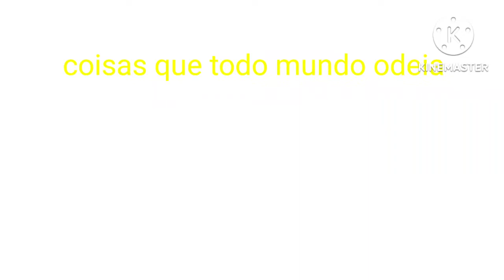coisas que todo mundo odeia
Eu peguei o áudio foi do canal @CIPTA_